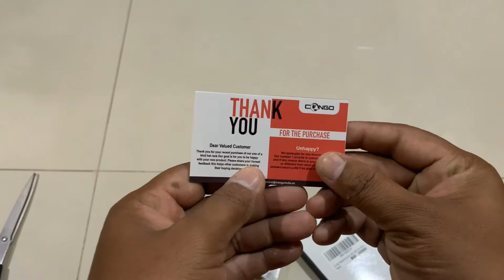3.5 of Congo Headphone Adapter for iPhone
Congo Headphone Adapter for iPhone | Braided Lightning to 3.5mm Adapter Audio Jack Converter Compatible with Apple 11/11 Pro Max/8/8Plus/X/Xr/Xs/7 iPhone Connector Aux Cable - No Calls only Music.